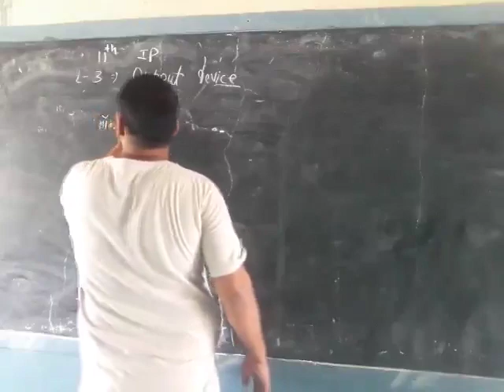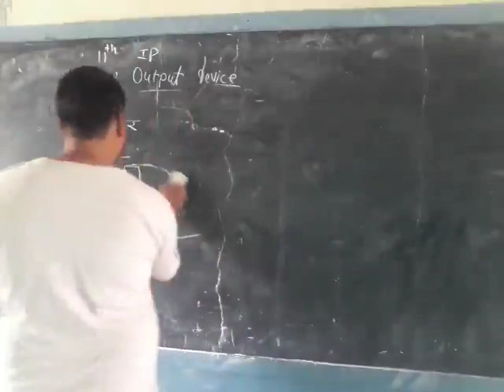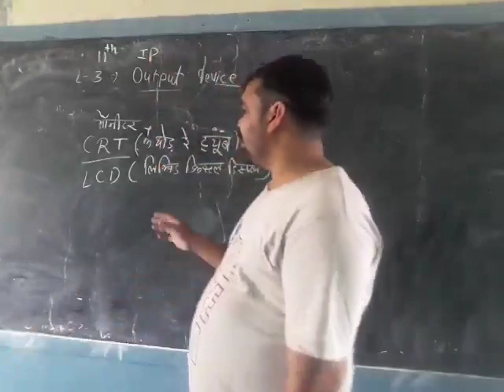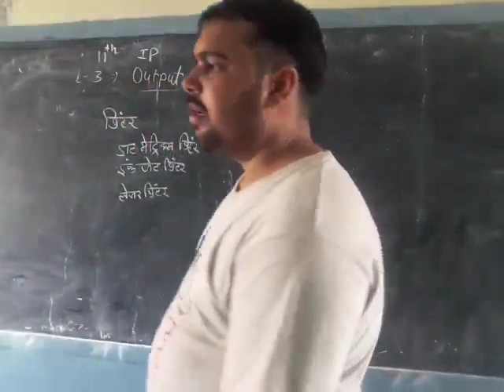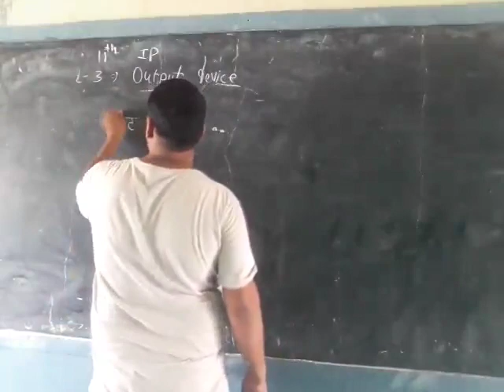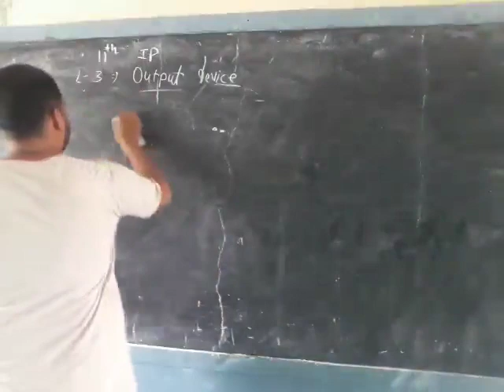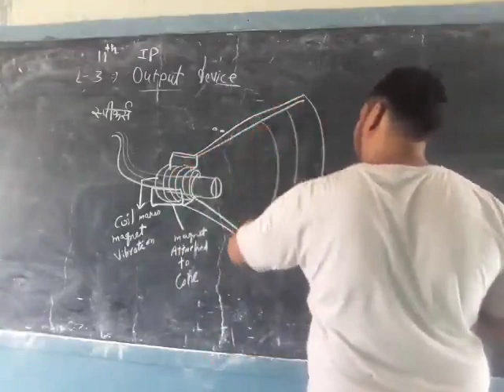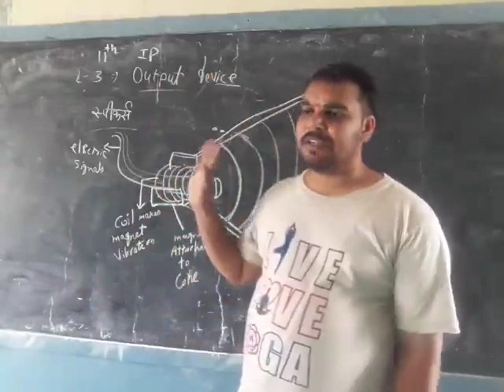11Th Ip Ch 3